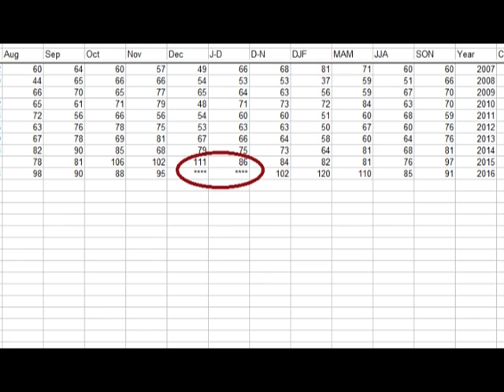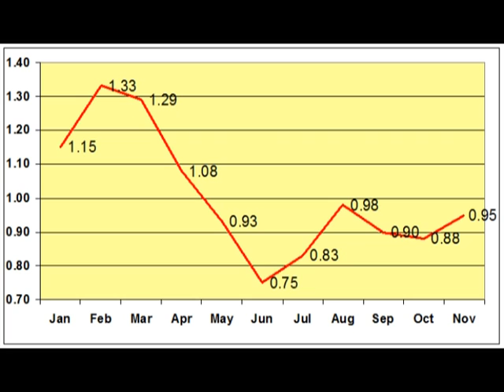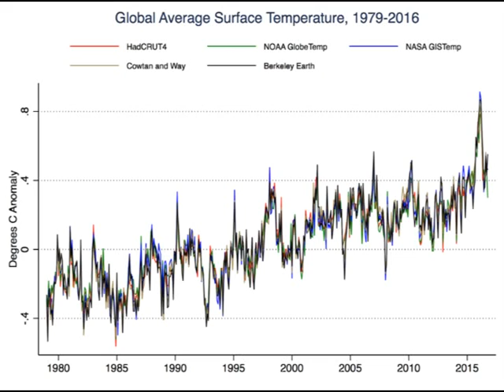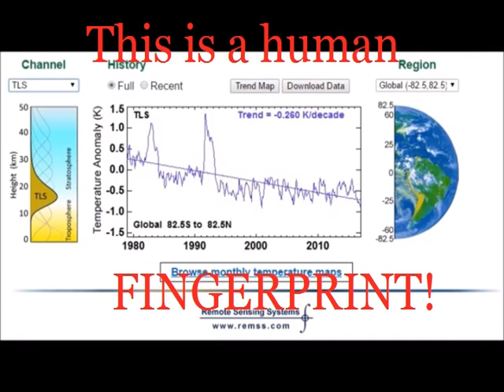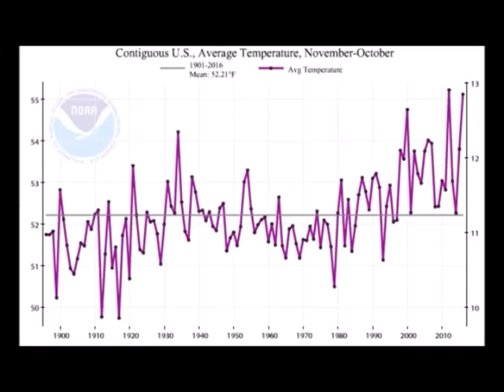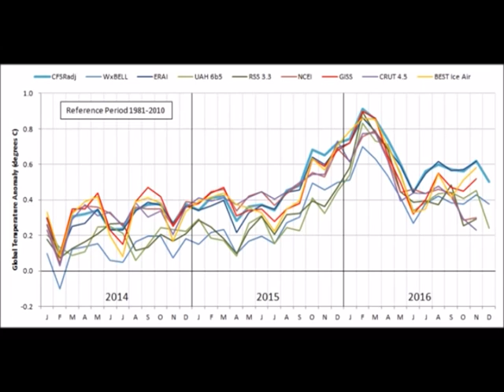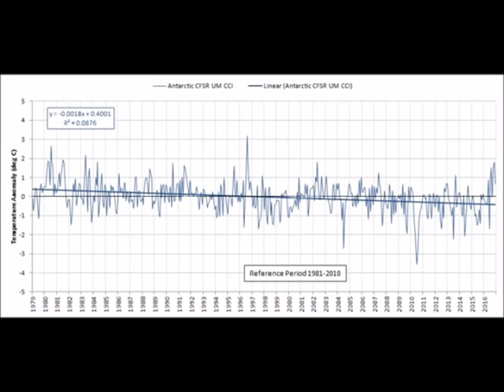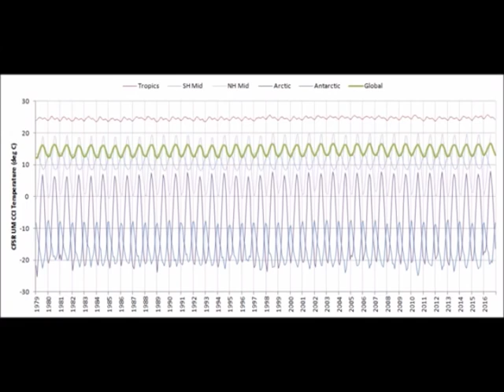Correcting '2016 Not Warmest Year Ever' video